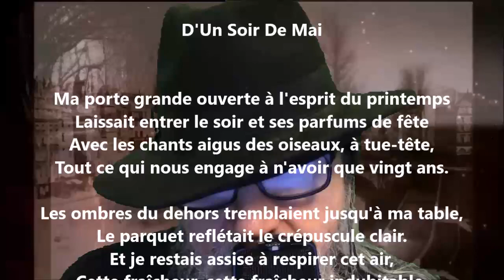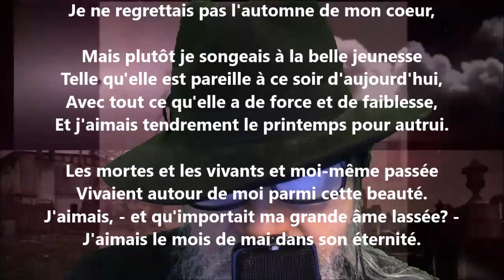D'un soir de mai - Lucie Delarue-Mardrus lu par Yvon Jean